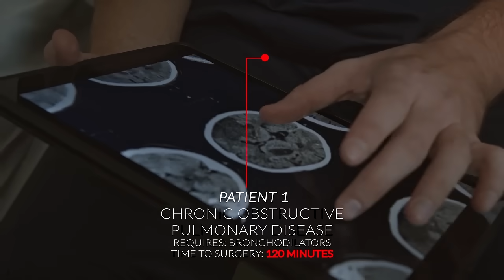The worlds best medical/Food supplies delivery drone with shipping box cooling/heating innovation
The displayed drone is under patent pending and won several international competitions for its innovative all weather cooling/heating system of the shipping box, parachute system, optical high speed collision avoidance system.

Developed by Customized drones in Dubai.

Available for  drone service providers and healthcare groups in order to save lives and cost.